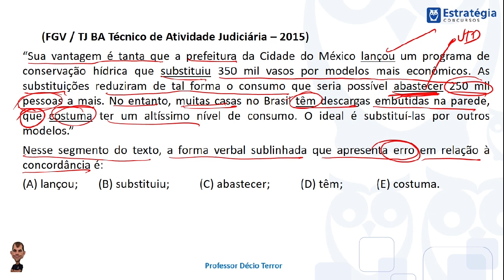Questões Comentadas - Banca FGV